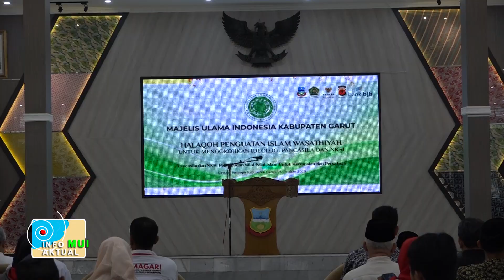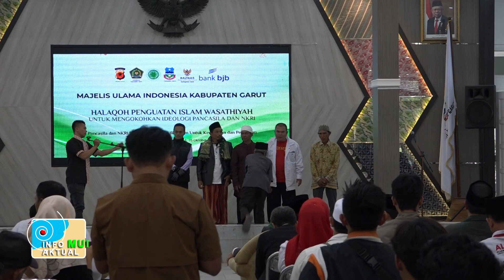MUI AJAK ORGANISASI NII KEMBALI KE PANGKUAN NKRI